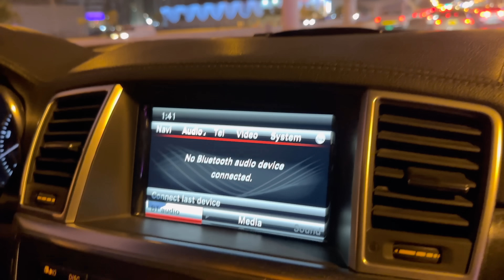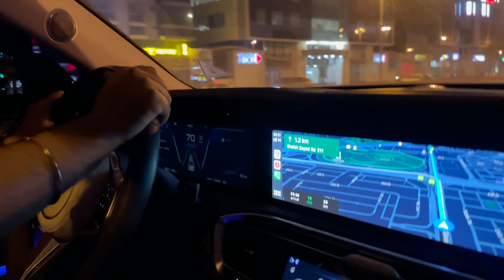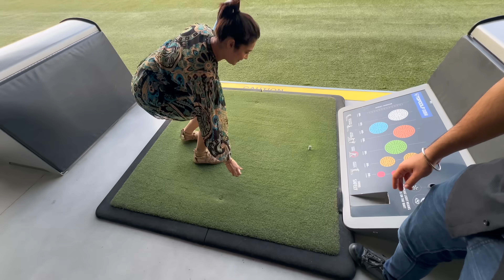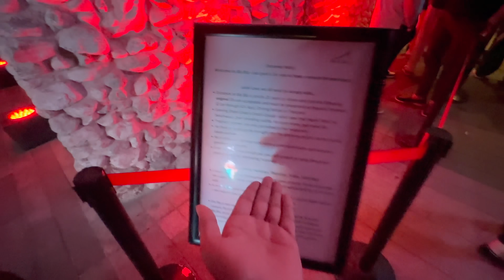Armaan Ko Chod Kar Jaa Rahi Hai Golu India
ABP MaxSpace, JRJF+339, Inside Singhpura Gate Amb - Chd Highway, Zirakpur, Punjab 140603

Kritika Malik:

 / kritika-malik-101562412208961